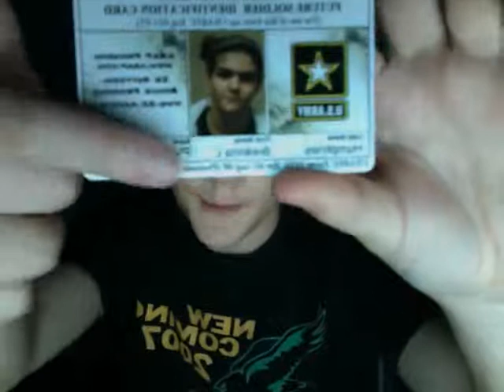That's Private Humphries To You.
Officially a Future Soldier
MOS: 68Q Pharmacy Specialist
BCT: Fort Leonard Wood, MO
When: November